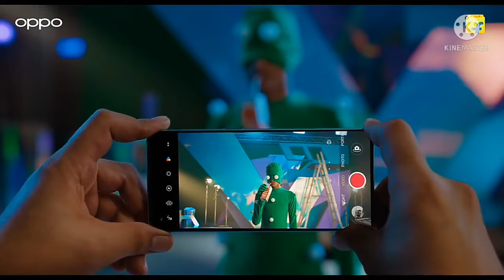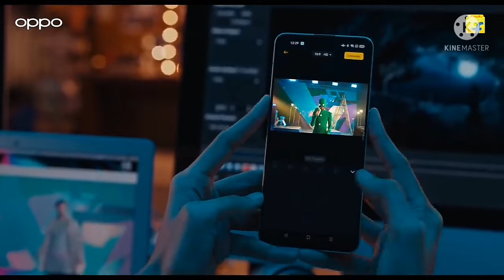OPPO RENO6 5G! Mediatek dimensity 900! flipkart sale 25-29!Oppo Reno 6 unboxing!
#25-29livesale
oppo reno 6 5g pubg test,
oppo reno 6 5g fingerprint test,
oppo reno 6 5g (aurora 128 gb) (8 gb ram),
oppo reno 6 pro 5g launch date in india,
oppo reno6 5g spesifikasi dan harga,
oppo reno 6 pro 5g battery drain test,
oppo reno 6 pro 5g release date in india,
oppo reno 6 pro 5g vs oneplus nord 2,
oppo reno 6 series 5g launch starts at 3pm,
oppo reno 6 5g vs redmi note 10 pro,
oppo reno 6 pro 5g 8gb ramOppo Reno 6 reviewOppo Reno 6 unboxingOppo Reno 6 priceFlipkart salehindi Videosoppo reno 6 price in india